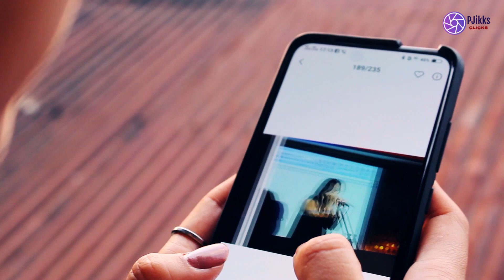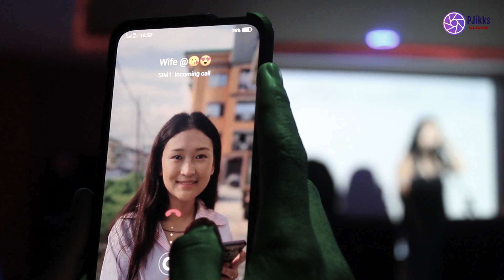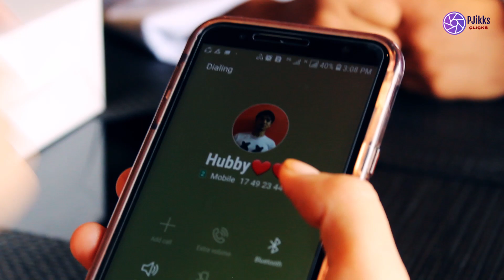Hangtoma Gelephu Version l PJIKKS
Directed, story, edited and photography by KuenDruk PJikks